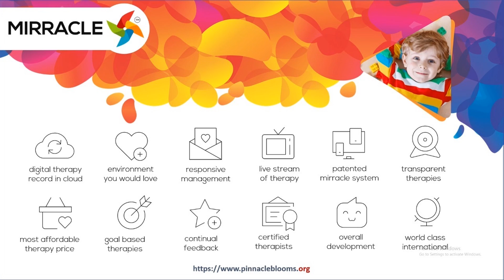LipReading - लिप रीडिंग मैथलैब क्या है? | Pinnacle Blooms Network-#1 Autism Therapy Centres Network